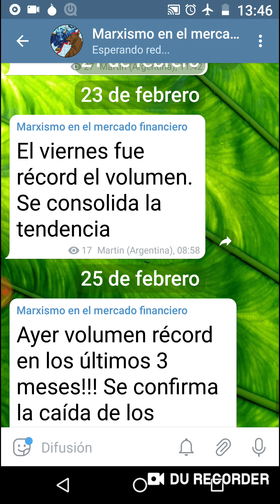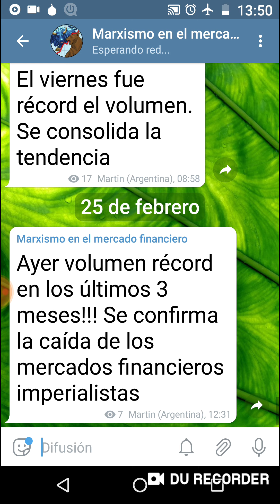Caída libre de los mercados financieros imperialistas